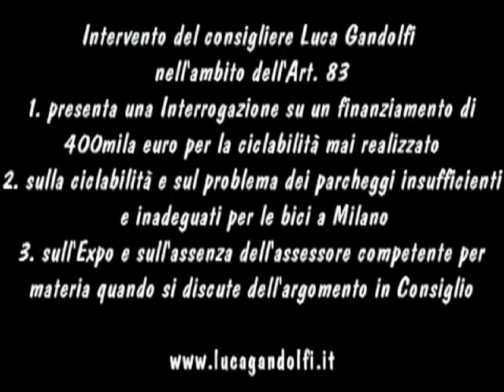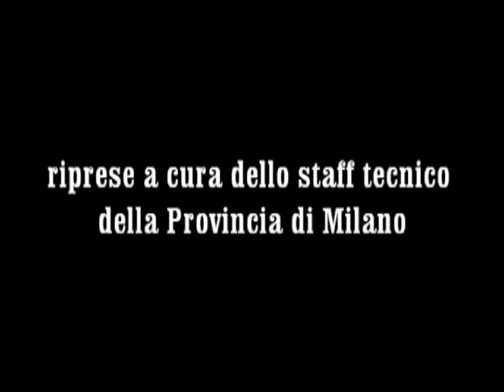Luca Gandolfi - interrogazione, ciclabilità, Expo - 14.10.2010 (Art.83)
Video dell'intervento del consigliere Luca Gandolfi (Italia dei Valori) nel Consiglio Provinciale di Milano del 14 ottobre 2010 nell'ambito dell'Art. 83. Interviene: 1) presenta una interrogazione su 400mila euro stanziati a favore di un comune per la ciclabilità e mai utilizzati; 2) sulla ciclabilità a Milano e sul problema dei parcheggi per le bici insufficienti e inadeguati; 3) sull'Expo e sull'assenza dell'assessore competente per materia quando in Consiglio si discute dell'argomento Expo.